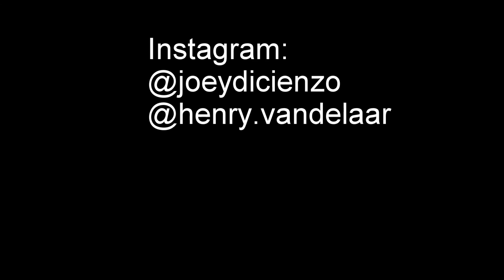Georgian Bay MONSTER SMALLMOUTH | Part 1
Finally got this video finished from the editing stages... so I know present Georgian Bay Smallmouth fishing, with Henry Van de Laar!
Joey